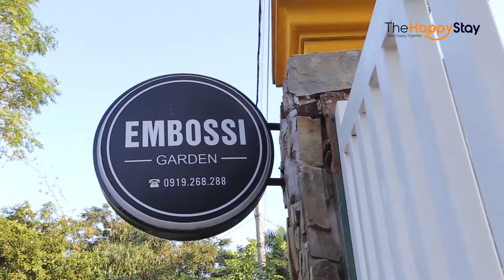Quay phim giới thiệu Embossi Homestay Ba Vì - Monozy film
Hầu hết các Homestay, khách sạn đều có những bộ ảnh chụp khách sạn cực chất để quảng bá trên Booking, Agoda, Vntrip… Và những video giới thiệu hấp dẫn cho khách hàng có cái nhìn tổng quan và chân thực nhất

Monozy studio - Bắt trọn mọi khoảnh khắc